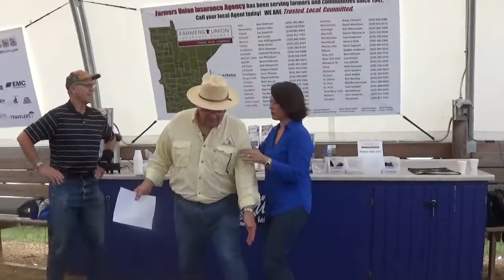MN Farmers Union endorsments - 08-02-16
MAH00324.MP4 - at 12:57 on Tuesday, August 2, 2016 in rural Redwood Falls, Minnesota at FarmFest. This video is produced by the Bonanza Valley Voice newspaper in Brooten, Minnesota.